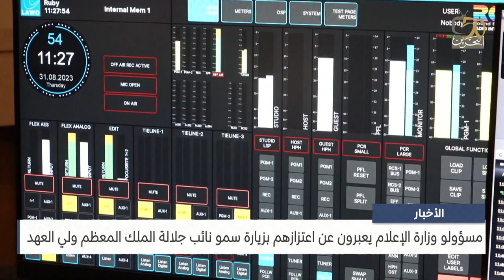مركز الأخبار : مسؤولو وزارة الإعلام يعبرون عن اعتزازهم بزيارة سمو نائب جلالة الملك المعظم ولي العهد